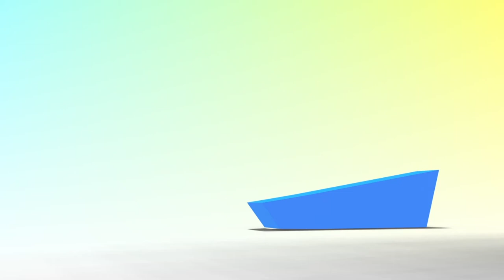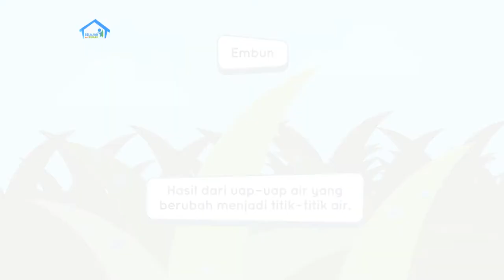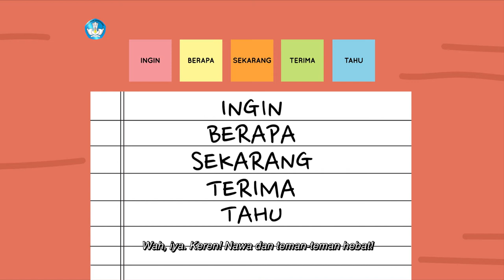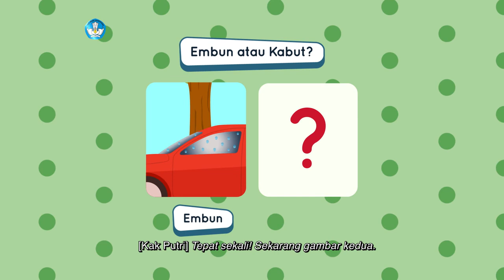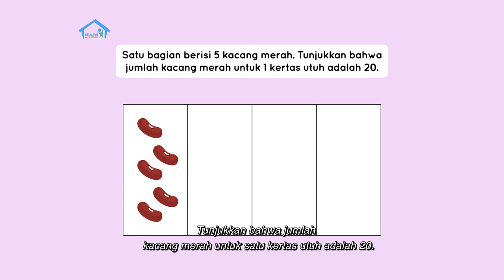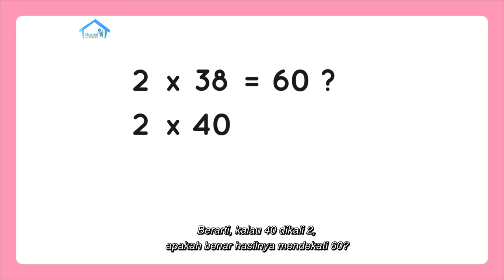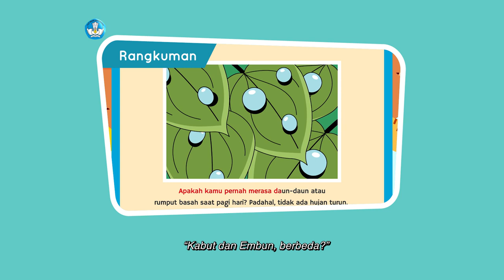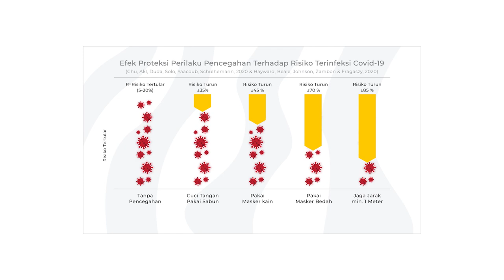BDR | SD Kelas II | Episode 53 - Embun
SINOPSIS

Ketika sedang tiduran di rumput, Nawa merasa rumput basah. Embunkah itu? Bagaimana proses terjadinya? Samakah dengan titik-titik air yang membasahi jendela pada pagi hari? Nawa dan Kak Putri kembali membaca buku “Kabut dan Embun, Berbeda?” untuk mengenal embun, dan kemudian bermain menebak gambar apakah itu kabut atau embun. Mereka lalu mempelajari konsep matematika tentang pembagian empat menggunakan kertas dan kapas dan dengan membagi empat biskuit ke dalam dua tempat makan.